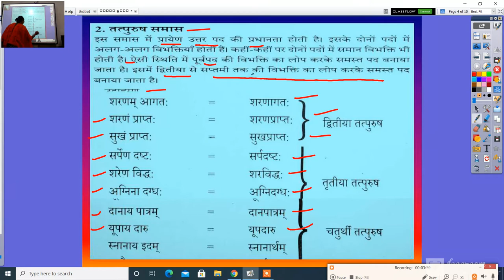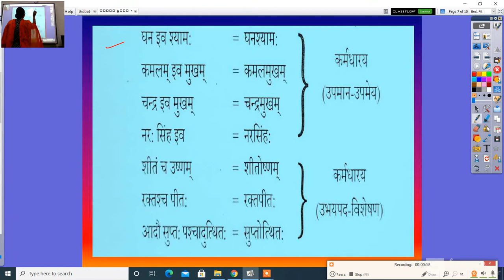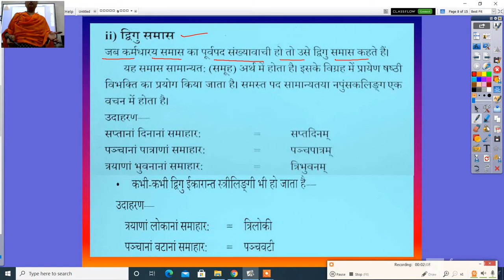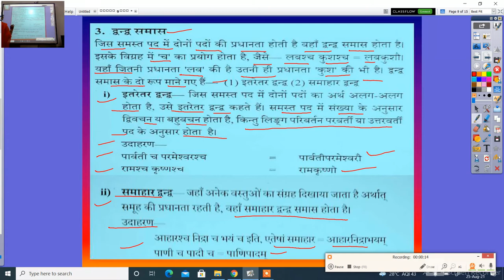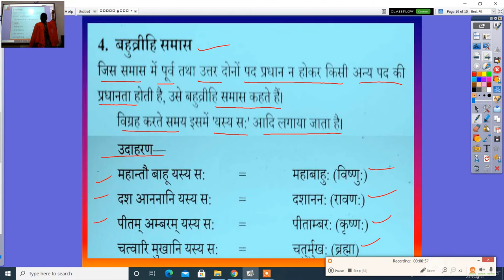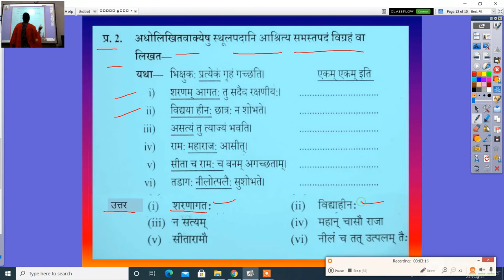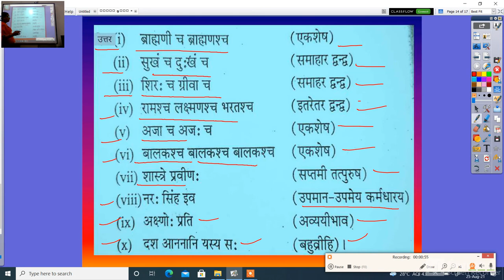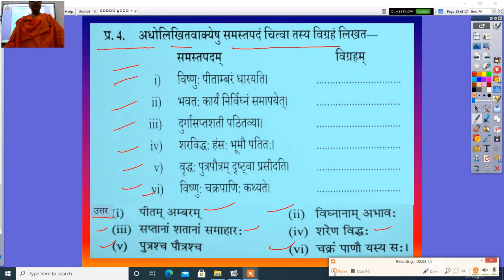कक्षा 10वीं व्याकरण वीथी समास